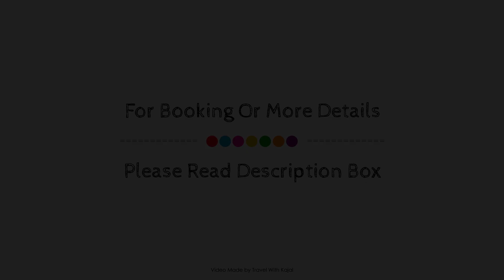Sehel Kato, Aswan, Egypt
Searching For
1. Sehel Kato - Aswan
2. Sehel Kato - Aswan Virtual Tour
3. Sehel Kato - Aswan Rooms
4. Sehel Kato - Aswan Amenities
5. Sehel Kato - Aswan Videos
6. Sehel Kato - Aswan Offers
7. Sehel Kato - Aswan Deals
Audio Credit:
Track Title: Reasons To Hope
Artist: Reed Mathis